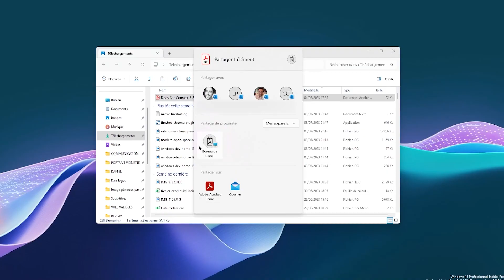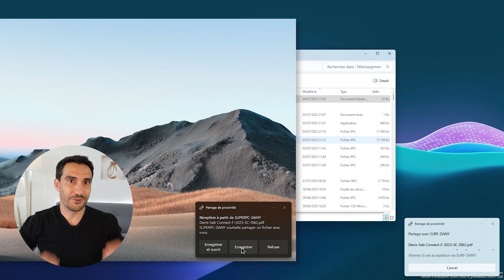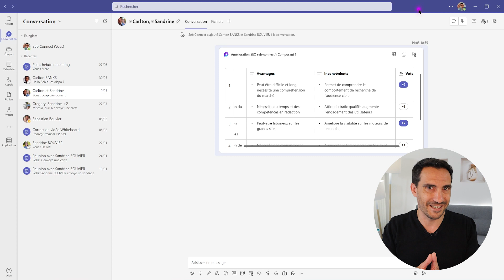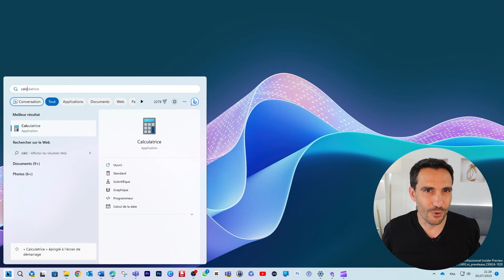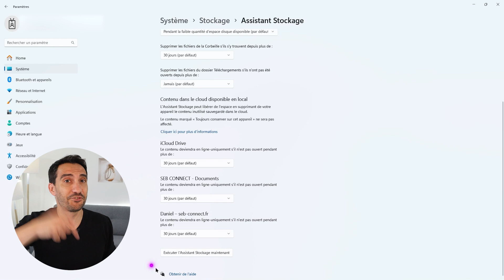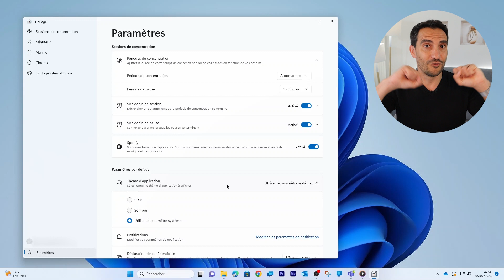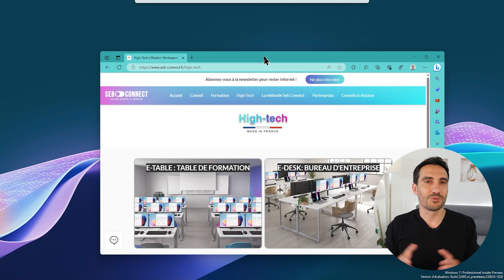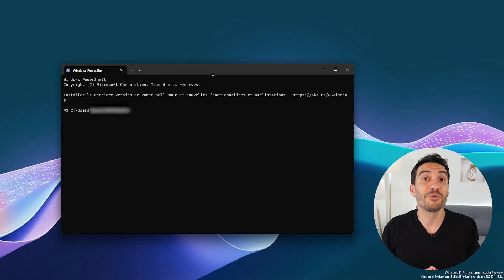Windows : 9 outils cachés pour booster votre productivité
Vous voulez travailler plus intelligemment et plus efficacement ? 🔎
Découvrez 9 outils cachés de Windows qui vont révolutionner votre productivité. Que diriez-vous d'organiser vos fenêtres en un claquement de doigt ou de supprimer automatiquement les fichiers temporaires et indésirables ? C'est ce que je vous propose de découvrir aujourd'hui.
Vous ne voulez rien rater sur les outils digitaux et booster votre productivité ?
A plus, Ciao !

⏲️ CHAPITRES
00:00 Introduction
01:13 Partage de proximité
02:59 Snap Assist
04:05 Personnaliser le menu Démarrer
05:19 Bureau virtuel
06:33 Supprimer automatiquement les fichiers temporaires et indésirables
07:43 Concentration
09:35 Minimiser les applications
10:41 Éclairage nocturne
12:16 Ouvrez plusieurs instances du Terminal dans des onglets
12:52 Conclusion